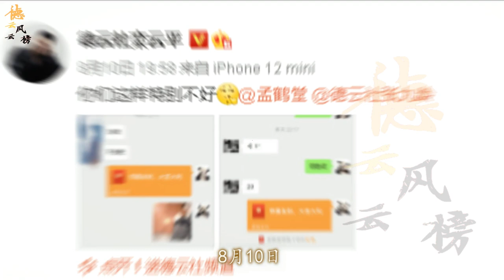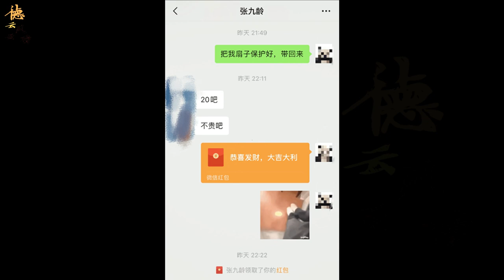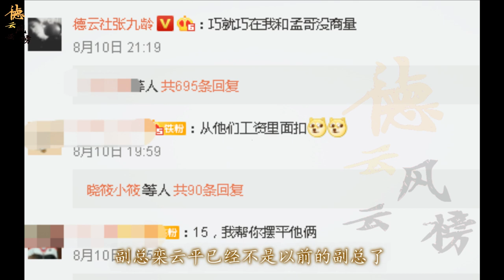【德云社】栾云平被坑乐坏粉丝，分别给堂主九龄发红包，副总：你们这样不好